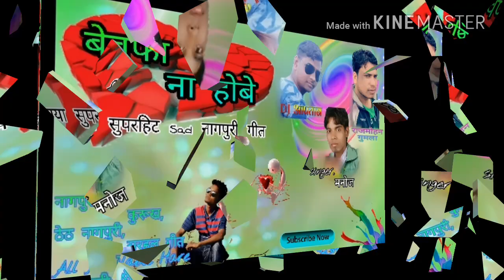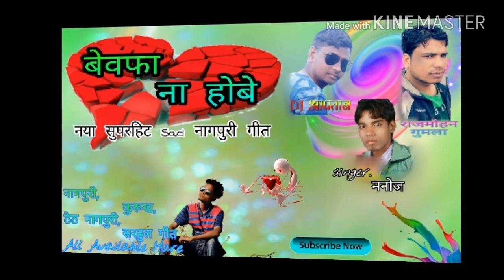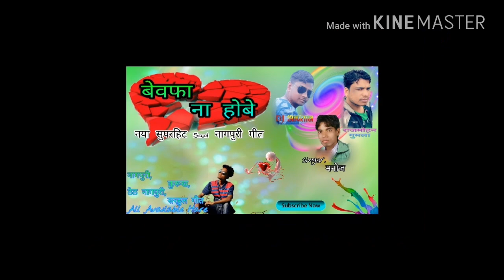singer मनोज || Bewafa Na Hobe || नया Sad नागपुरी गीत 2018